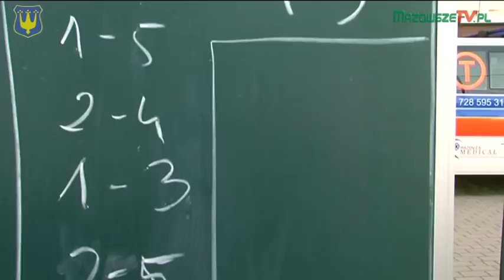Nocny Turniej Piłki Nożnej w Błoniu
Teren boiska ORLIK 2012 przy I Liceum Ogólnokształcącym im. Władysława Broniewskiego w Błoniu, 6 lipca 2014 r.